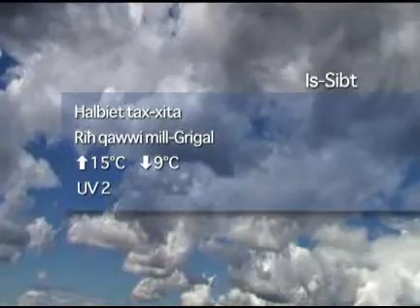Favourite-MaltaMedia: Malta Weather Thursday 14 January 2010